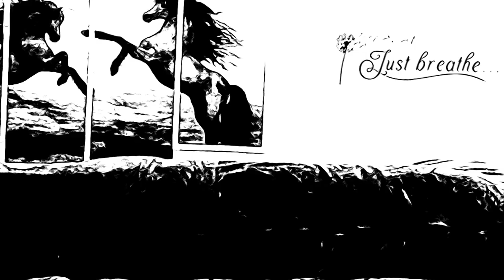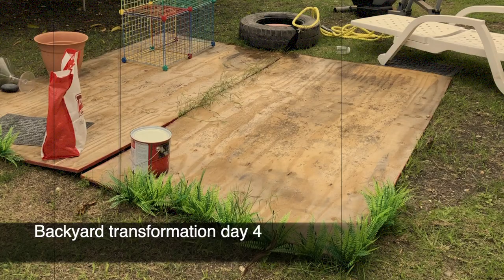Backyard Bliss: Day 5 Paint Transformation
Join me on my backyard transformation journey as I create a peaceful oasis in nature at home. Follow along as I set up my backyard project, creating a serene space that will bring calm and relaxation to my daily life.

👉 Link & Resources
✨ASMR Food Channel:  @KellysASMR